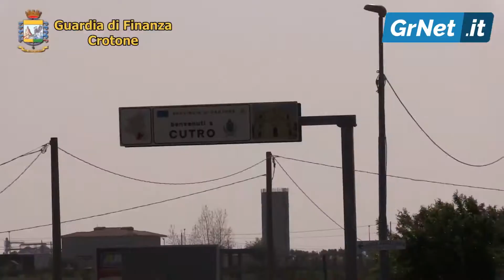Frode fiscale e riciclaggio: 17 arresti della Guardia di Finanza tra Calabria e Veneto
Crotone, 26 apr - Sequestro preventivo per equivalente del valore di 12 milioni di euro, 118 mezzi sequestrati 3 società sottoposte ad amministrazione giudiziaria.

Sono questi, sinteticamente, i numeri dell’operazione in corso questa mattina dall’alba e che vede impegnati i Finanzieri del Nucleo di Polizia economico finanziaria di Crotone e della compagnia di Soave nel veronese, nei comuni di Cutro, Isola di Capo Rizzuto, Crotone, Rocca di Neto, Belfiore e Cologna Veneta in provincia di Verona.

A seguito delle indagini svolte dai finanzieri pitagorici, a seguito della richiesta della Procura della Repubblica di Crotone che è stata pienamente accolta dal GIP, sono state emesse 5 ordinanze di custodia cautelare in carcere e per altre 12 persone sono stati disposti gli arresti domiciliari. In tal modo viene smantellata una agguerrita associazione operante nel settore delle frodi fiscali e del riciclaggio del profitto del reato. Gli investigatori del Nucleo di Crotone hanno quantificato in 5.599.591,48 euro la somma sottratta al fisco fra IRES, IVA ed IRAP.